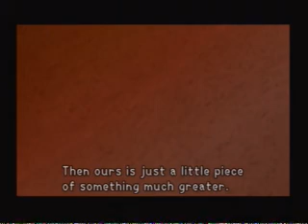Kingdom Hearts Playthrough part 3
part 3 Island Stuff